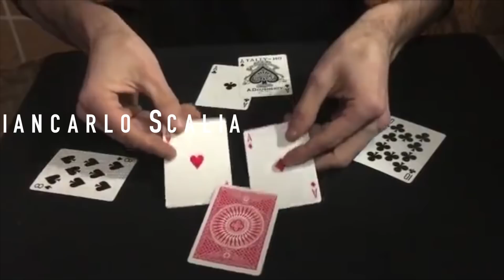Dani DaOrtiz a Varese! - Seminario al Binario 9 ¾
Dani DaOrtiz al Binario 9 ¾!

Affrettati a prenotare, solo 50 posti disponibili
Per prenotare telefonare al 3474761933
130 Euro - PRENOTAZIONE OBBLIGATORIA
Consigliato a un pubblico di età superiore ai 15 anni
RISERVATO AI SOLI SOCI del BINARIO 9 3/4 o ARCI

Un’occasione unica per conoscere da vicino
uno dei più importanti ed eclettici prestigiatori al mondo e non solo con lui anche Paco Rodas Giancarlo Scalia e Jack Nobile!
Un’intera giornata di magia, in compagnia di questi quattro "pazzi" amanti della magia.

Paco Rodas
Uno dei più grandi riferimenti della Magia con le monete, ci offrirà un discorso sulla sua visione con le monete, piena di infinite teorie ed effetti.

Giancarlo Scalia
Nato a Roma (Italia) e residente a Madrid per alcuni anni, Giancarlo condividerà con tutti i suoi studi sulla naturalezza, l'espressione del corpo e il mix di Magia con altre arti. Tutto questo, come al solito, pieno di effetti e spiegazioni.

Jack Nobile
Uno dei più famosi giovani maghi d’Italia grazie al suo frequentatissimo canale YouTube, autore del libro “Il Bello viene oggi” e creatore di due bellissimi mazzi di carte: Contemplation e White Flower
Jack vi esporrà il suo pensiero a proposito della magia su YouTube, portando consigli ed insegnando effetti del suo repertorio.

Dani DaOrtiz
Vi presenterà i suoi ultimi studi, nuovi giochi semiautomatici, nuove teorie sulle forzature psicologiche e nuovi pensieri.